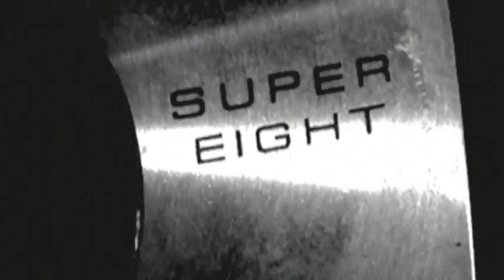Nine Inch Nails Ghosts Film Festival Broken Machine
Broken Machine by Jimmy Lane